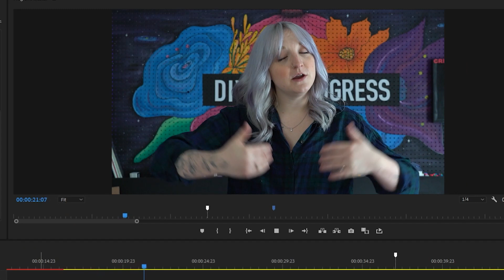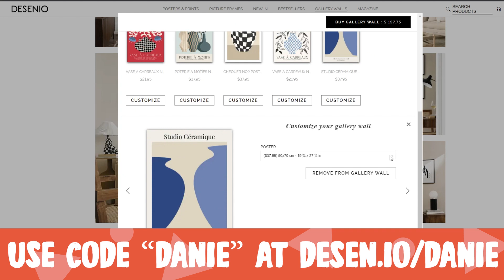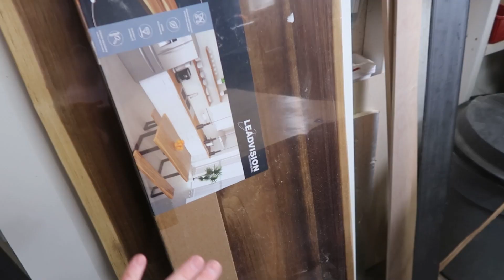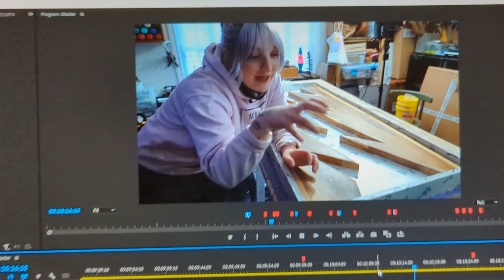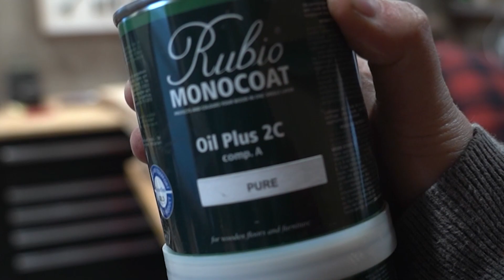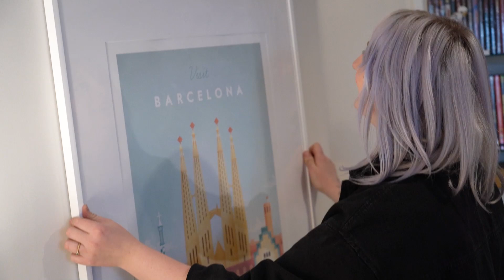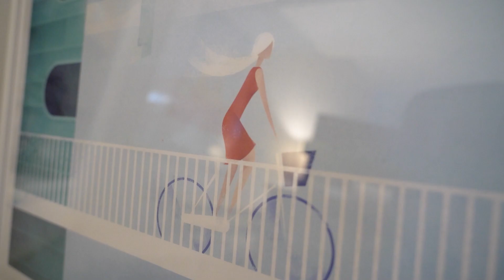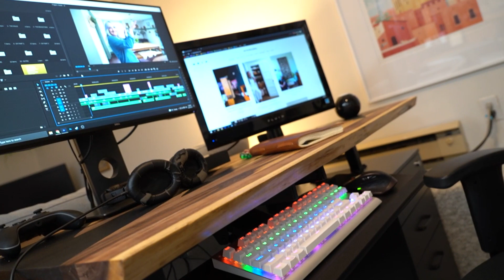i surprise my editor with a fully custom epoxy desk! ⚡️ HE WAS SHOCKED! | DIY Danie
✨ DIY Friends! This week's diy in progress is a fun one! Not only do we get an epic DIY journey, an epic wood  build, an EPIC epoxy build, AN EPIC WELDING BUILD BUTTTTT we get a look inside the world of the DIY DANIE channel, as we create a new custom epoxy desk for our very own EDITOR DAN! Prepare for laughs and inspiration - this bunch is a hoot!

Steel Square - 1.5 x 1.5” Square Steel Princess Auto
Steel Flat Bar - 4” x 2 ft Flat Bar
Black Cabinet
Ergonomic Adjustable Keyboard

00:00 Intro
01:20 Thanks Desenio!
03:20 The current space + plan
07:20 THE DIY BEGINS - building the epoxy mold + wood pieces
10:41 RESIN POURING DAY
12:14 Prep the metal for Welding
13:04 Welding Begins!
15:00 DAY 3 - it’s a grind + final pours
18:00 Prime + Spray Paint the Metal
18:36 FINAL DAY
19:05 removing the mold
19:47 - Planing and Sanding
20:16 Rubio Top Coat
21:00 Arriving at EDITOR DANS
21:45 adding Desenio art!
23:30 removing the desk + building the new one!
25:00 THE REVEAL!
26:32 outro

Sony A7 3
25-105 EF Lens
Canon EOS M50 Mirrorless Camera Kit w/EF-M15-45mm
Canon PowerShot Digital Camera [G7 X Mark II]
Rode VideoMic GO Lightweight
Manfrotto PIXI Mini Tripod, Black
Neewer 2-in-1 Aluminum Alloy Camera Tripod
Neewer LED Video Lights
Sennheiser Lav Mics
Zoom H4N Recorder

📽 E D I T E D  B Y

Dan White

🎶 M U S I C  A T T R I B U T I O N

Attn: Danie Berger
975A Elgin Street
PMB No.128
Cobourg, Ontario, K9A5J3

»»»» All opinions are my own.  Thank you xoxox DIY Danie